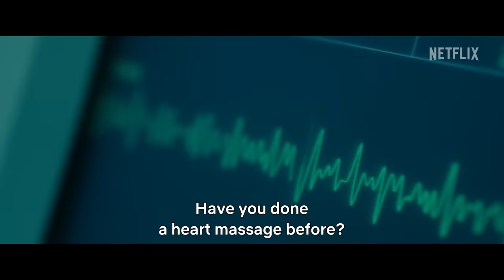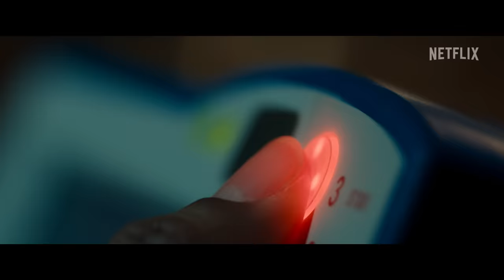The Nurse | Official Teaser | Netflix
Pernille Kurzmann quickly realizes that working a night shift with Christina Aistrup Hansen at the hospital in Lolland Falster is not like most shifts. The nurse is based on a true story. Coming to Netflix April 27, 2023